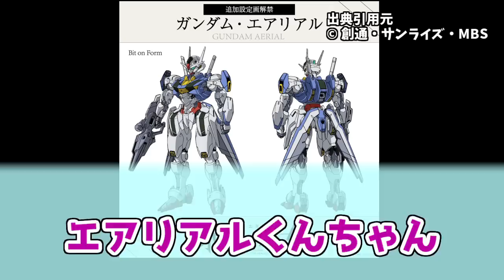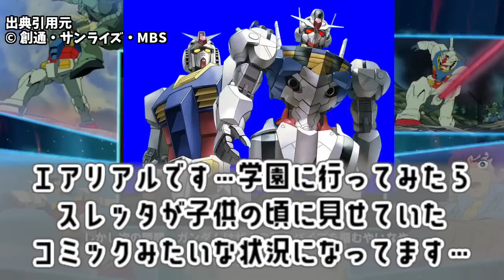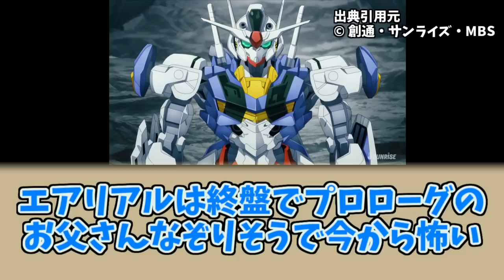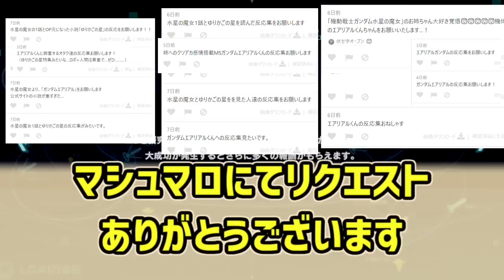エアリアルくんちゃんが心の底から好きな人たちの反応集【水星の魔女】【ゆりかごの星】【祝福】【2話】【スレッタ】【エルノラ】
ゆりかごの星が見られますので見てください

(音楽)
YouTubeオーディオライブラリ
効果音ラボ

(画像)
七三ゆきのアトリエ

使用音源
「VOICEVOX:四国めたん」
「VOICEVOX:ずんだもん」
「VOICEVOX:春日部つむぎ」
「VOICEVOX:雨晴はう」
「VOICEVOX:波音リツ」
「VOICEVOX:玄野武宏」
「VOICEVOX:白上虎太郎」
「VOICEVOX:青山龍星」
「VOICEVOX:冥鳴ひまり」
「VOICEVOX:九州そら」

背景
UCエンゲージ